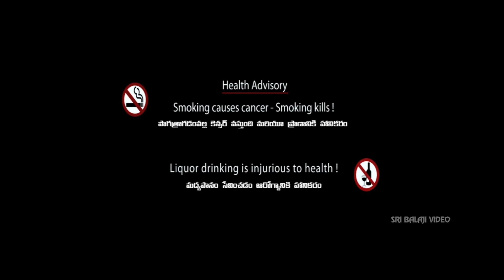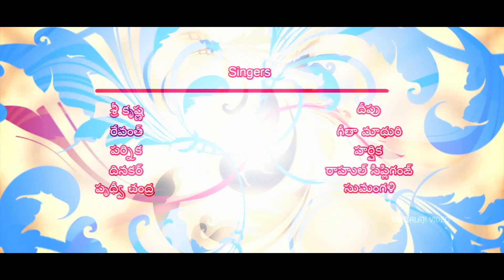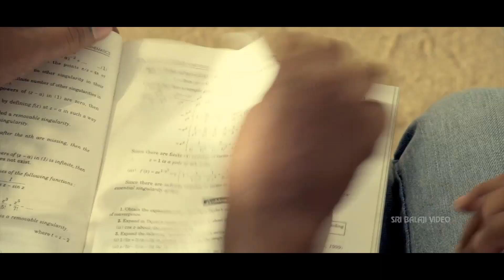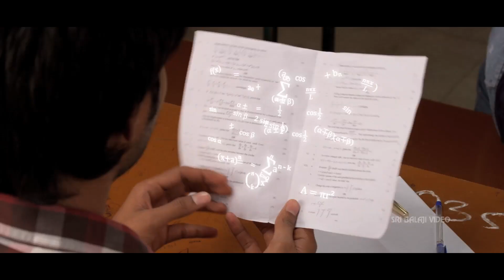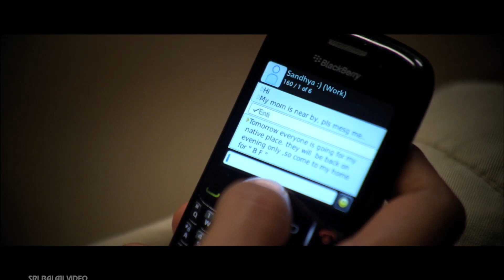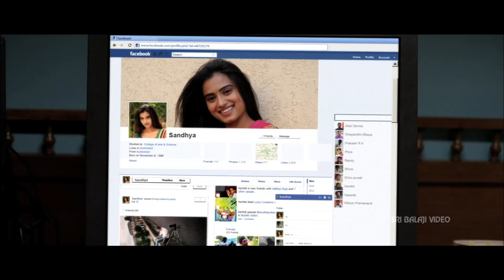Mahesh Telugu Full Movie Part 1/2 | Sundeep Kishan, Dimple Chopade | Sri Balaji Video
Watch & Enjoy Mahesh Movie (1080p) Starring Sundeep Kishan, Dimple Chopade, Jagan, Sneha Ramesh, Vijay, Srinath, Livingston, Uma Padmanabhan, Direction R. Madhankumar, Music Composed by Gopi Sunder.

Shiva (Sundeep Kishan) is a careless youngster who is poor in studies. Besides to that he has memory problem. Sandhya (Dimple) is his lover. As usually, as the tradition is in today's youth movies, they both unite sexually before marriage. After that they had to marry. They give birth to a child. Even after all this, Shiva is still careless. At this juncture, Shiva knows a truth about Sandhya. What's it? How did it change Shiva's life? First of all who is Mahesh in this story? All these mysteries will be resolved in second half.
The story is based on a thin line. But director created interest with a twist before interval. Hero's efforts to know who Mahesh have not been interesting. The jhalak at the end of movie did not click. As result second half goes out of track. Even first half is no better. Sexy jokes, sleaze, irrational characterisation take sheen out of it.